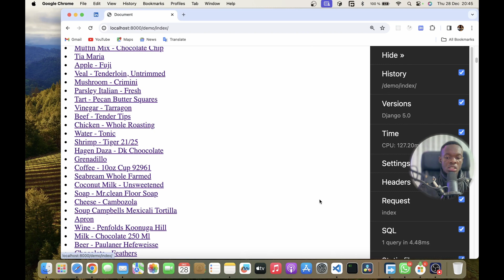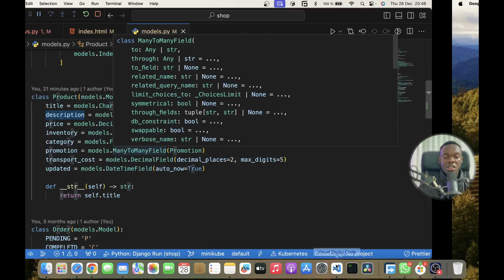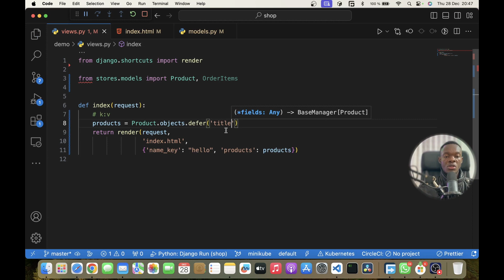FORMATION DJANGO : De débutant à Expert - #36- ORM: Différer les champs dans vos modèles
Au cours de cette session enrichissante, vous découvrirez les avantages significatifs de différer les champs dans vos modèles Django, en mettant l'accent sur l'amélioration des performances de vos applications. Que vous soyez un développeur Django chevronné ou un novice cherchant à perfectionner vos compétences, cette vidéo vous guidera à travers les meilleures pratiques pour tirer le meilleur parti de cette technique ingénieuse.